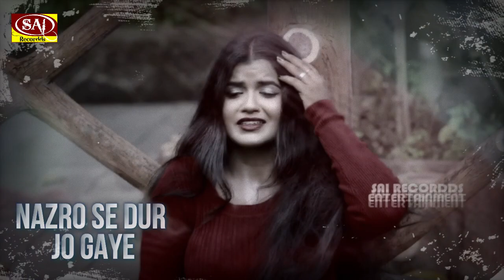मेरी मौत पे रोयेगी तू भी बेवफा - Meri Maut Pe Royegi Bewafa - New Hindi Sad Songs 2022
Album/Song:
Singer:
Lyrics:
Label/Music Company: Sai Recordds
Publisher: Sai Recordds Entertainment
Released Year: 2022

dard bhare gaane, bewafai ke gaane, hindi sad songs, purane gaane, sai recordds, sai recordds digital, rula dene wale geet, purane gaane,